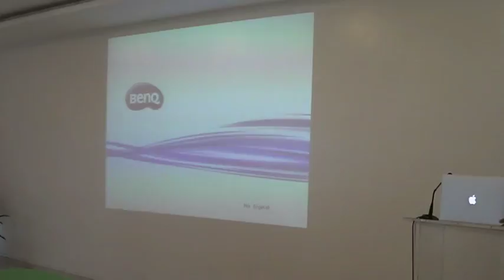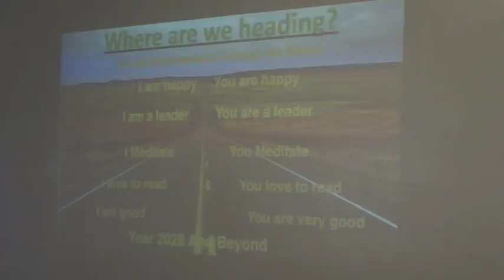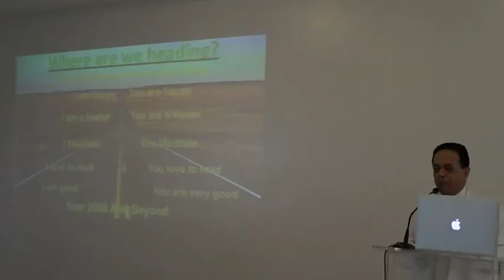The President, Robbin Ghosh addressing the teachers on 29-08-2016